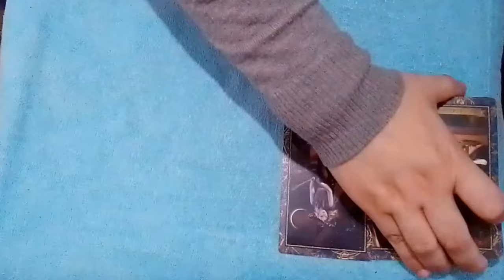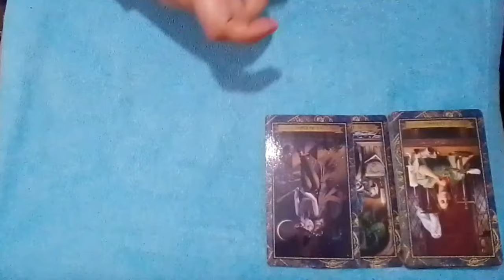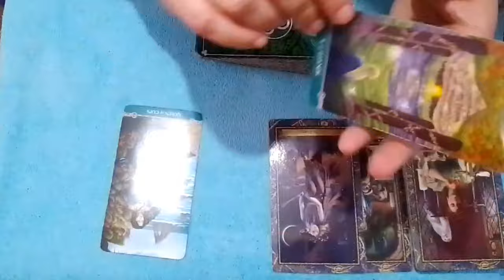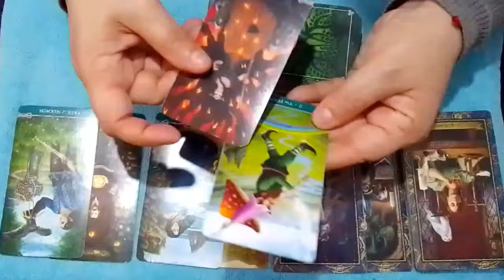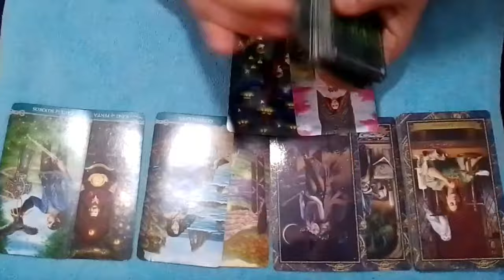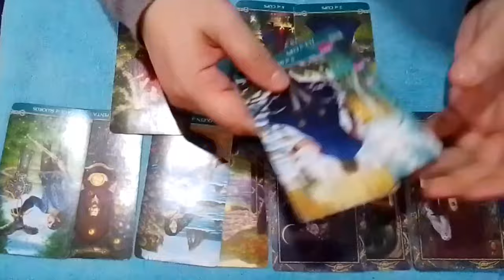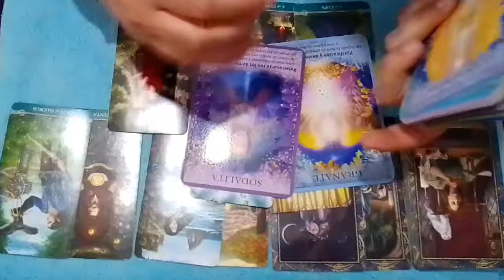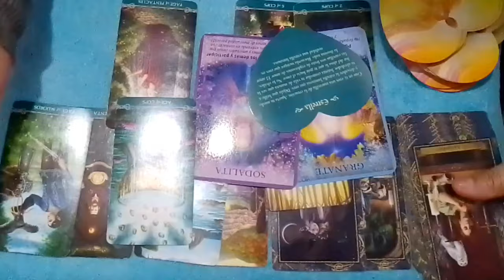ARIES👏LA ALTA VIBRACIÓN DEL AMOR ESTARÁ EN TODO LO QUE HAGAS✨TE LIBERAS DE LA NEGATIVIDAD 💫